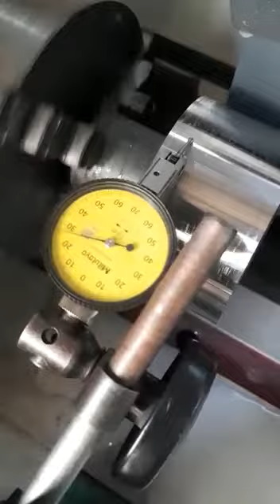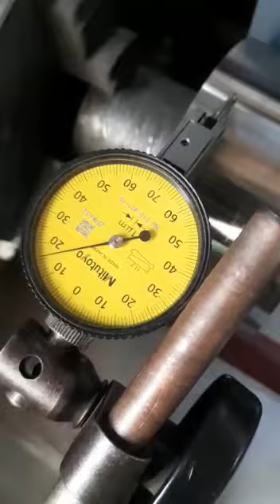Special Purpose Machines and Automation Manufacturing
‘SMARTEK‘ as the name indicates is involved in doing highly technical work with precision. A team of dynamic Engineers with long experience in the field of automation projects manages the company which came into existence in the year 10th April -2012.The company is focused in manufacturing Grinding & Turning Machines, Special purpose machines, Hydraulic Press and automation Equipment’s, having specialization in the field of cost reduction in various Industries.

Registered Office Address:
E- 485 Sector 23 , Sanjay Nagar
Ghaziabad (201002)